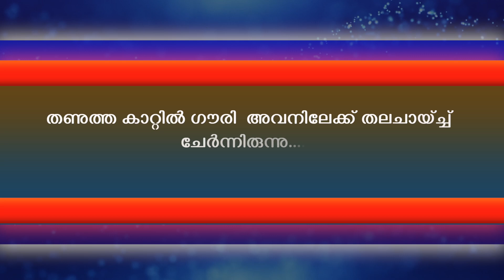വെറുതെയല്ല കെട്ടിയോനെ ചവിട്ടി പുറത്താക്കിയെ, ഇനിയിപ്പോ ആ ഒന്നര കാലനെ മാത്രേ പറ്റുള്ളോ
WRITING - SHIYAM KALLUKUZHIYIL

This is a channel that tells beautiful stories and motivational speech in the voice of Shahul Malayil.